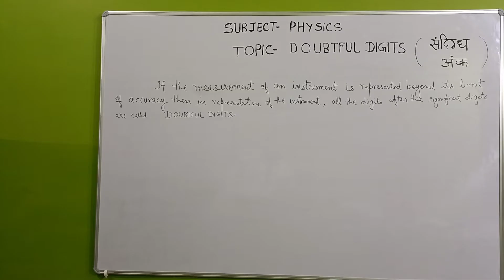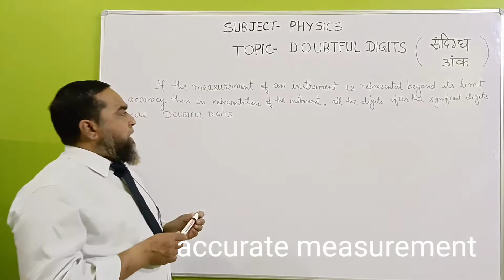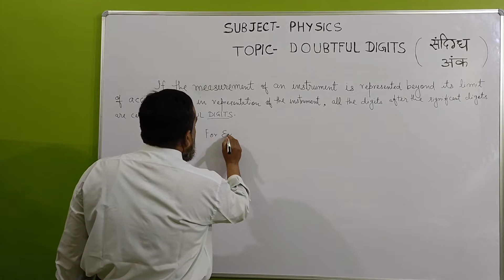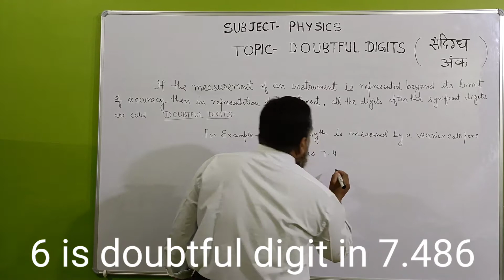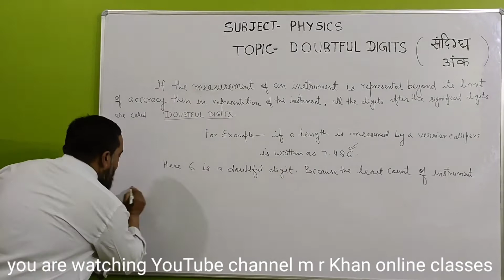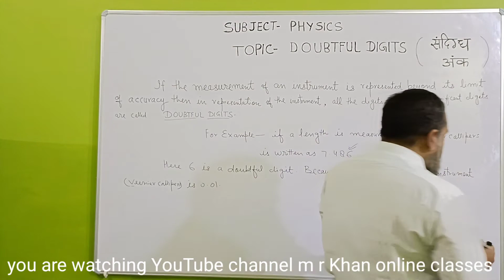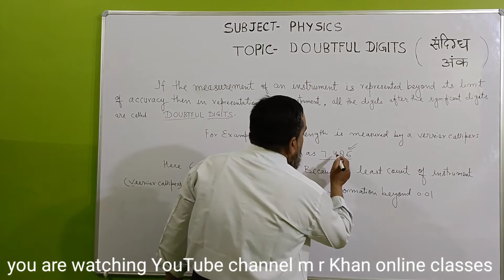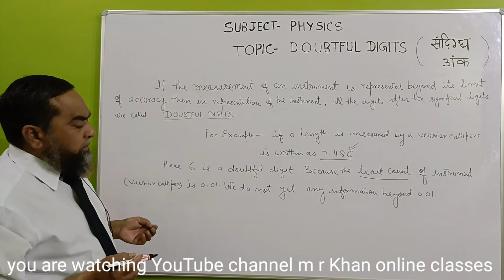DOUBTFUL DIGITS (संदिग्ध अंक) SUBJECT PHYSICS CLASS XI BY M R KHAN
DOUBTFUL DIGITS
IF THE MEASUREMENT OF AN INSTRUMENT IS REPRESENTED BEYOND ITS LIMIT OF ACCURACY THEN IN REPRESENTATION OF THE INSTRUMENT,ALL THE DIGITS AFTER THE SIGNIFICANT DIGITS  ARE CALLED DOUBTFUL DIGITS .
FOR EXAMPLE,
IF A LENGTH IS MEASURED BY A VERNIER CALLIPERS IS WRITTEN AS 7.486.
                        THE DIGIT IS 6 IS DOUBTFUL BECAUSE THE LEAST COUNT OF THE INSTRUMENT -VERNIER CALLIPERS IS ONLY 0.01.
                                      WE DO NOT GET ANY INFORMATION BEYOND 0.01.